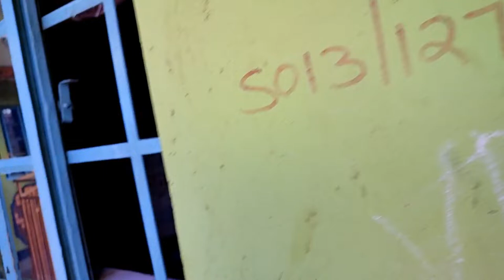Vlog ep. 7: Deep clean with me// Cleaning Motivation// Shiko PW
Sitting along the coast of the Indian Ocean is this beautiful country with charming people. Kenya is made up of different cultures and pure natural beauty.

There are several national parks and marine reserves to explore, the closest being a national park in the capital city of Nairobi.

Kenya boasts of some of the most memorable gastronomy experience in the region, thanks to the blended cultures in the country.

The nightlife scene in Kenya comes alive every night of the week. It does not matter which city you are in, Nairobi, Mombasa, Eldoret or Kisumu.

The streets are always lined with men and women in their white aprons and hats busy on their grills. They are mostly found outside night clubs.

The food here is rich and leaves you wanting more. There are beautiful stories behind each delicacy that makes it a memorable experience